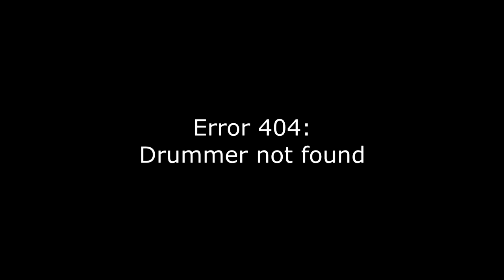Gutalax- Sucking Cock of a Vietnam Veteran - Acoustic Cover - Official Music Video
This Is The Greatest acoustic cover of a goregrind song Of All Time